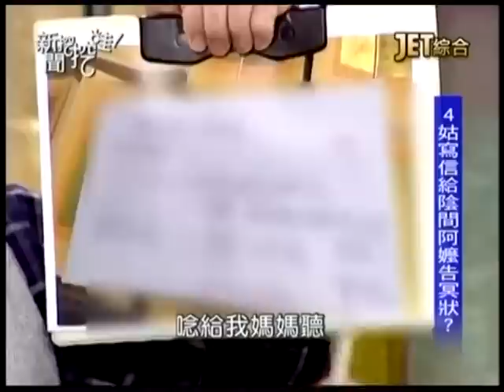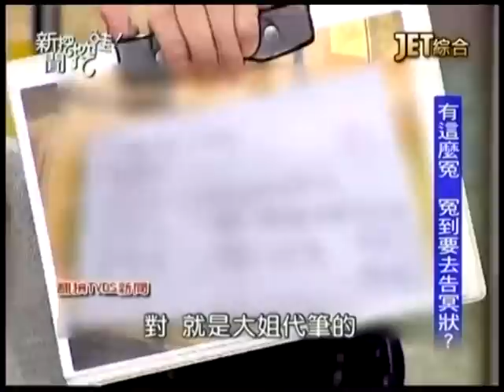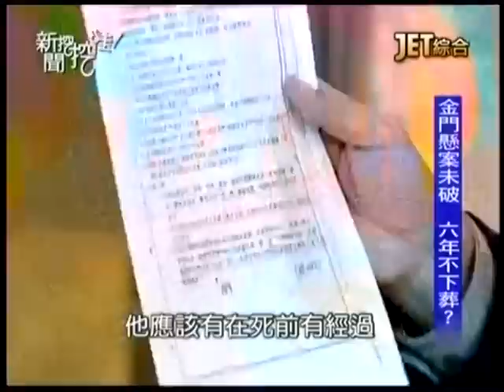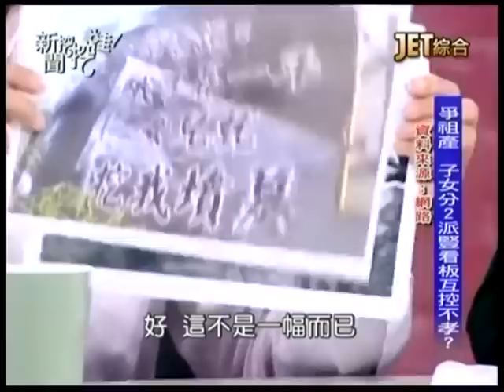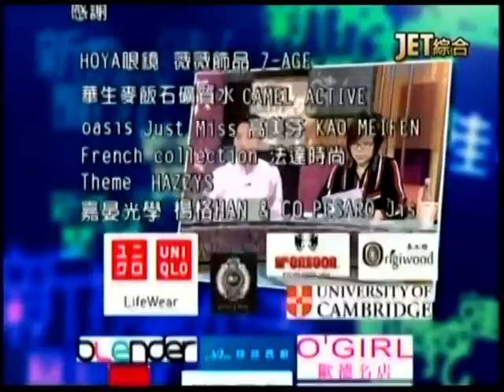新聞挖挖哇：爭產也能告冥狀20150303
4姑寫信給陰間阿嬤告冥狀？
有這麼冤 冤到要去告冥狀？
處理父親遺產 布蘭妮看盡人情冷暖？